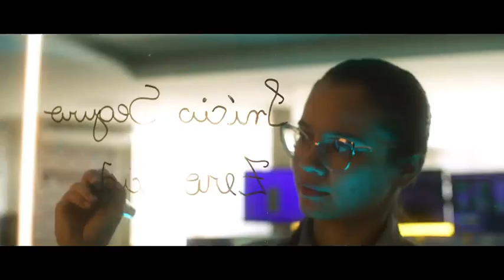𝐋𝐚 𝐦𝐚𝐫𝐪𝐮𝐞 𝐕𝐨𝐭𝐨𝐫𝐚𝐧𝐭𝐢𝐦 𝐂𝐢𝐦𝐞𝐧𝐭𝐨𝐬 𝐟𝐚𝐢𝐭 𝐩𝐞𝐚𝐮 𝐧𝐞𝐮𝐯𝐞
Aujourd'hui, est un jour spécial, un jalon dans notre histoire !
Nous vivons un voyage d'évolution. Au cours des dernières années, nous avons redéfini notre stratégie, revisité notre culture organisationnelle, développé et élargi nos opérations et développé des produits et services pour répondre aux besoins de notre société. Nous sommes une entreprise de matériaux et de solutions de construction durables, présente au Maroc et dans dix autres pays.

Nous traduisons notre évolution en une nouvelle marque, qui communique tout ce que nous faisons, du fondement au plus haut point de la ville. Notre nouvelle marque est contemporaine, plurielle et représente la diversité de nos peuples, régions, produits et métiers, alliant tradition, innovation et tournée vers l'avenir.

C'est pourquoi nous sommes ici. Évoluer aux côtés de ceux qui comptent sur nous. Construire des changements sans effacer notre histoire.